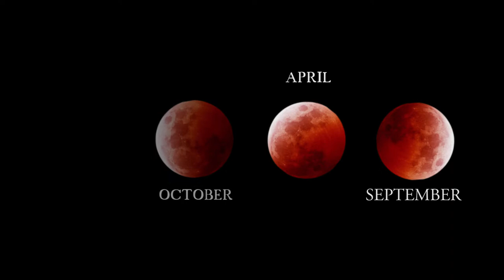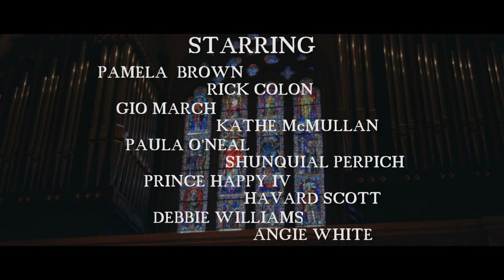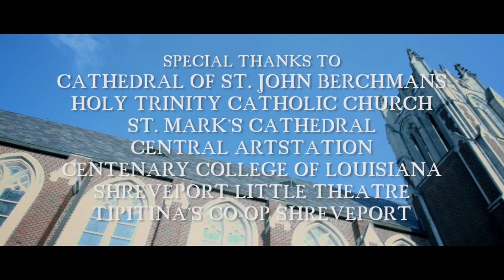BLOOD MOON - A Dramedy Short Film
"A catholic convent prepares for the end of times on the final night of 4 consecutive Blood Moons. Hilarity ensues."
"Las Monjas del Convento de La Milagrosa, están convencidas de que en el próximo eclipse lunar la profecía del apocalipsis se cumplirá "